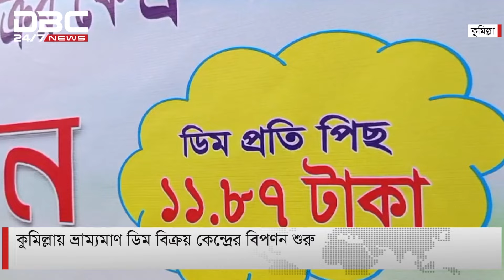দুপুর ০২টার সংবাদ 24-10-2024 | DBC NEWS